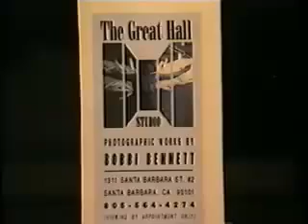Making of Benito - Shake N' Bake (Part 1 Of 2)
BENITO - Shake N Bake - THE MAKING OF (Part 1 Of 2) Director Marty Thomas